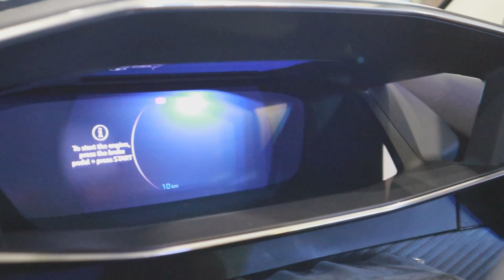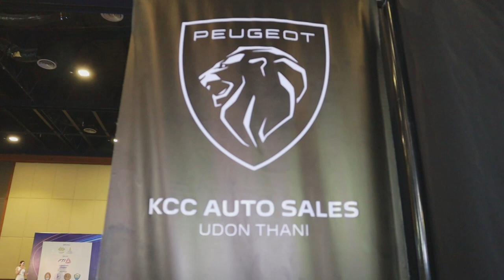เปิดตัว PEUGEOT 2008 คันแรกในอีสาน l T3B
ชมรถตัวจริงได้เลยครับ